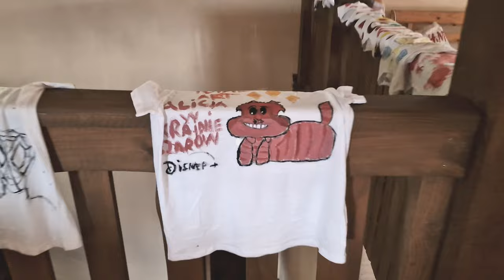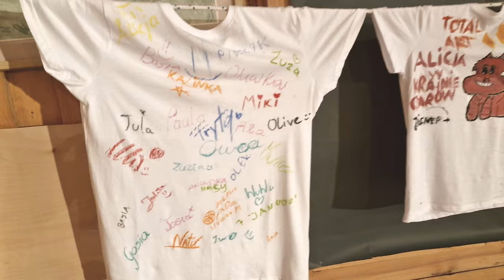Kruklanki 2024 - 05.08 - Dzień Ósmy - Galeria - Obóz Artystyczny TOTALART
Dzisiejszą atrakcją wieczoru jest galeria koszulek pomalowanych na zajęciach plastycznych. Pomysłowość obozowiczów może naprawdę zaskoczyć.